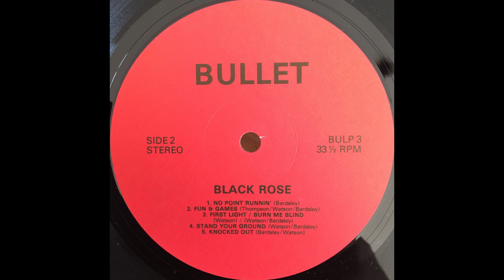A2 We're Gonna Rock You - Black Rose – Boys Will Be Boys: 1984 UK Vinyl HQ Audio Rip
A2  We're Gonna Rock You
Black Rose – Boys Will Be Boys  (Vinyl Album)  - Lossless Record Rip High Quality Audio 1984 UK Pressing HQ Full Album Playlist

2834089-Black-Rose-Boys-Will-Be-Boys

A1  Boys Will Be Boys 5:02
A2  We're Gonna Rock You 3:50
A3  Just Wanna Be Your Lover 3:31
A4  Baby Believe Me 5:45
B1  No Point Runnin' 4:38
B2  Fun And Games 3:54
B3a  First Light 1:13
B3b  Burn Me Blind 3:06
B4  Stand Your Ground 3:38
B5  Knocked Out 3:33